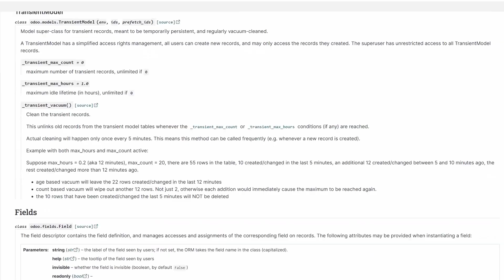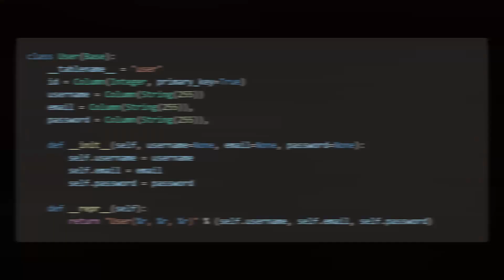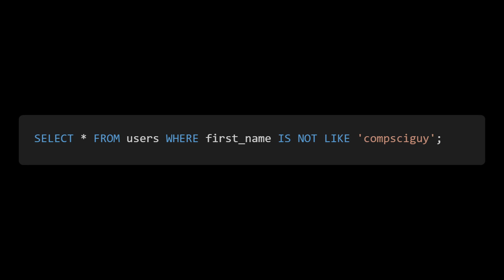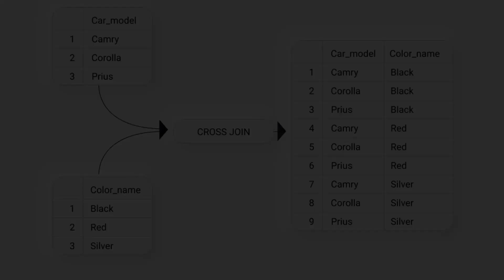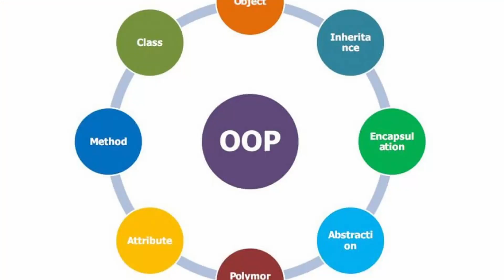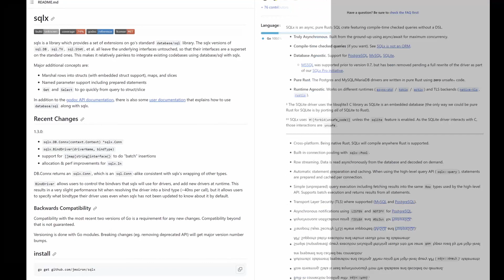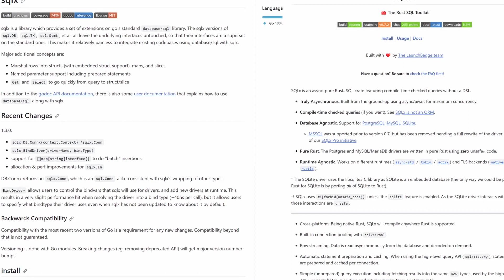The Only Database Abstraction You Need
You are interacting with databases wrong. You shouldn't use ORMs even though they are the default for many instead of SQL. ORMs are bad and constrict you unnecessarily. You should prefer to use SQL and after this video you will. By using SQL you will supercharge the usability of your database. Although there are nice areas to use ORMs - like database migrations.

Also, sorry about my voice, I was a bit sick during recording :(